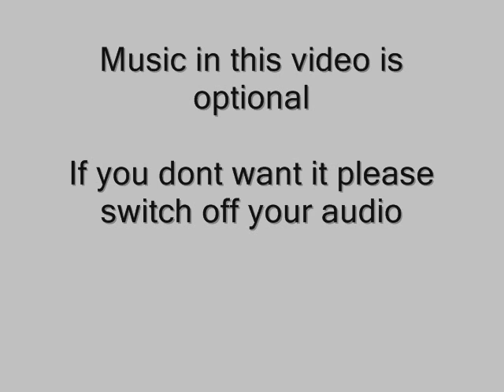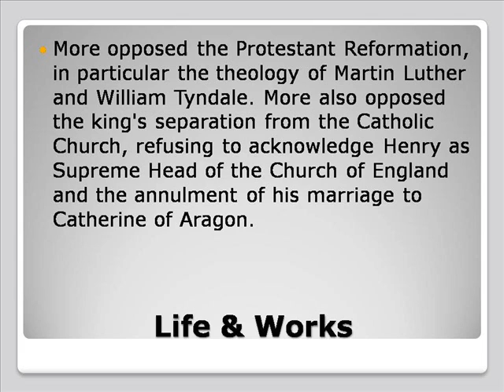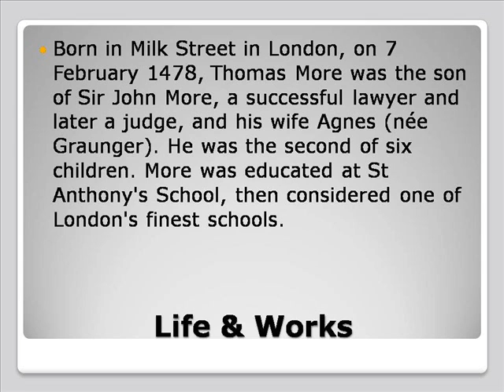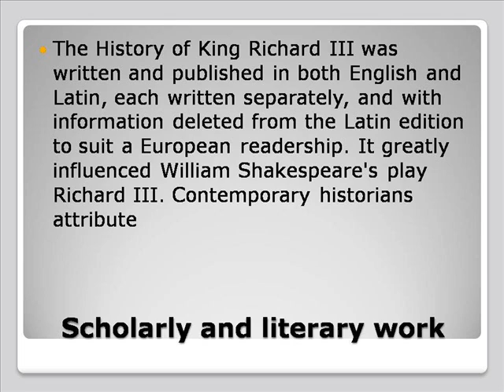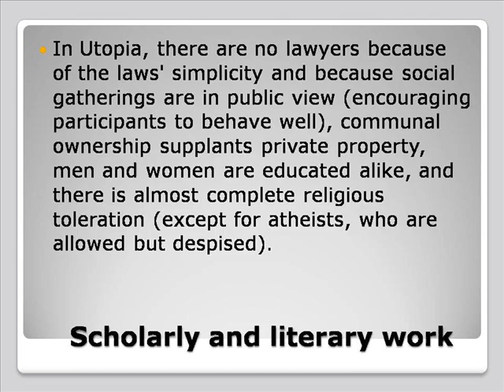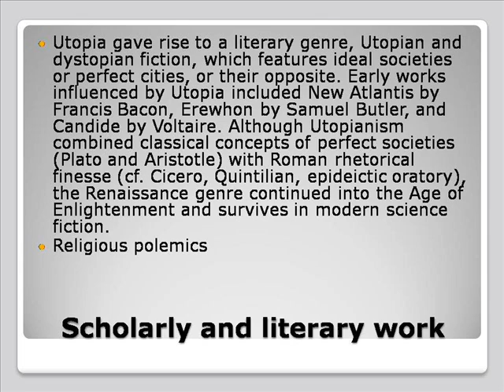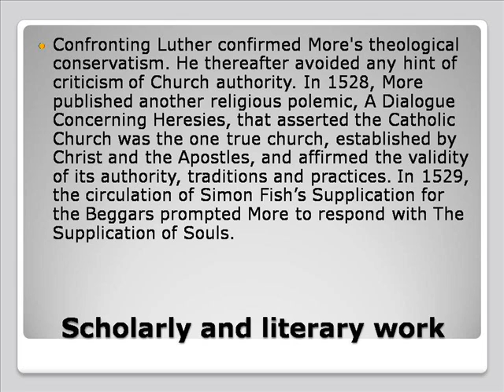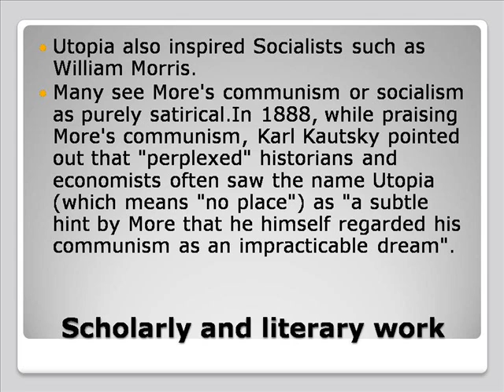Sir Thomas More Rrenaissance Writer Life & Works